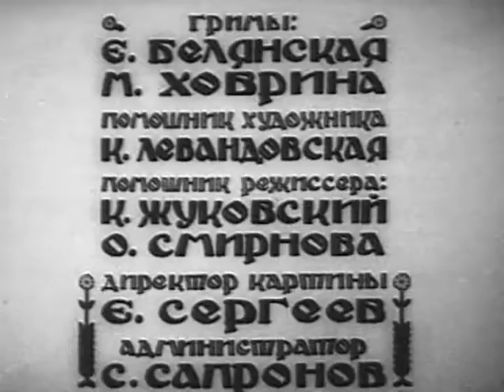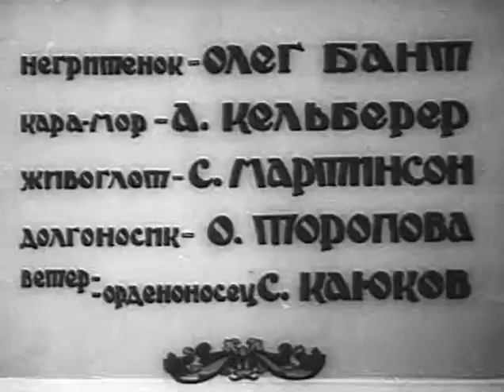Фильмы онлайн - ВОЛШЕБНОЕ ЗЕРНО